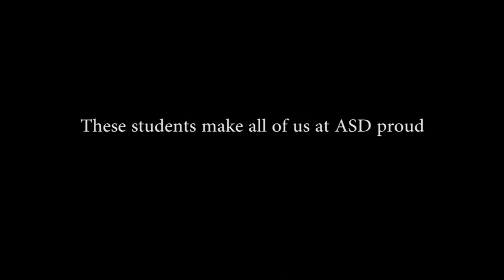Reflections on Service